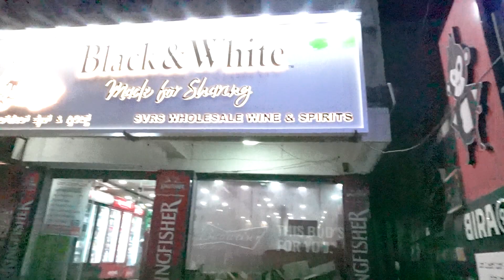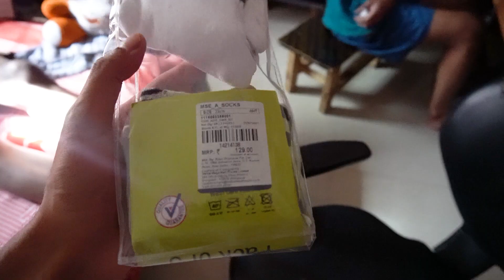PUNCHED AT BURGER KING !!!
Mast Like is there ra rai

if u want you even follow my friends on instagram -